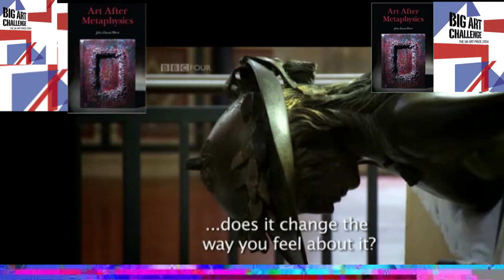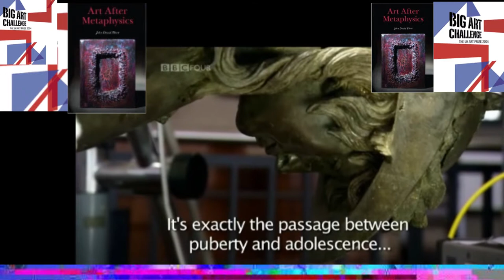Donatello David. The Medici Makers of Modern Art Renaissance Documentary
The bronze sculpture of David by Donatello is one of the greatest sculptures of the quattrocento. An iconic work of the italian Renaissance in the palazzo medici.

The Medici: Makers of Modern Art. A Renaissance Documentary in which Andrew Graham-Dixon reveals how the Medici family transformed Florence through sculpture, painting and architecture and created a world where masterpieces fetch millions today.
Without the money and patronage of the Medici we might never have heard of artists such as Donatello, Michelangelo or Botticelli. Graham-Dixon examines how a family of shadowy, corrupt businessmen, driven by greed and ambition, became the financial engine behind the Italian Renaissance.

Art After Metaphysics:

Naked Emperors: Criticisms of English Contemporary Art:

Art21